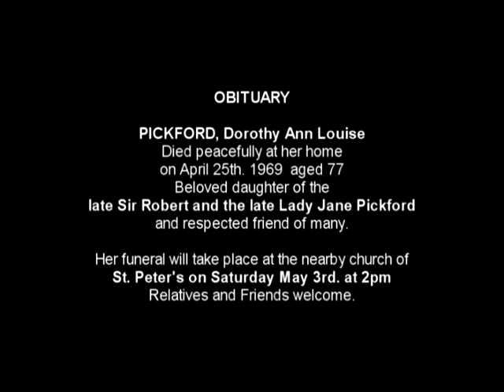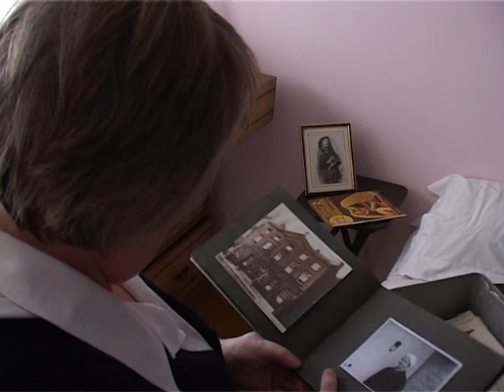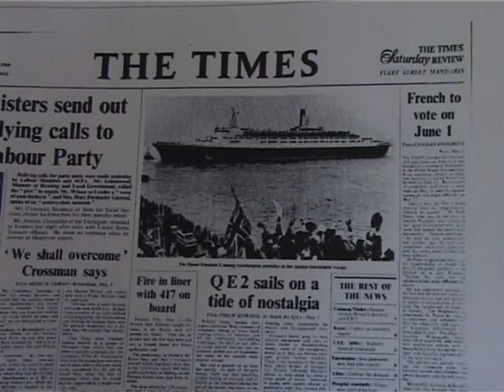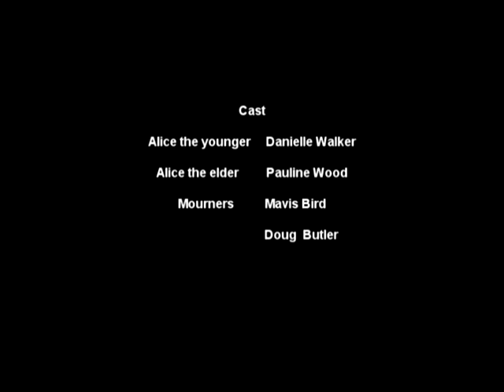Alice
Based on a true story, this docu-drama set in the past tells the thought-provoking and charming tale of an ordinary housemaid. The film was shot on location at the Pickford's House Museum in Derby, and gives a 'real-life' view of what it was like to live through times over 100 years ago.

Our special thanks go to the museum staff for allowing us to make this film.